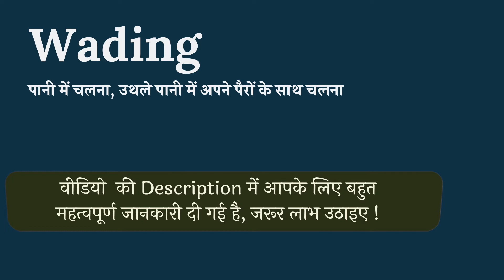Wading meaning in Hindi | Wading का हिंदी में अर्थ | explained Wading in Hindi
इस वीडियो में आप Wading का हिंदी में मतलब समझेंगे और साथ में Wading का pronunciation भी सीखेंगें यानि की आप Wading के अर्थ के साथ साथ ये भी सीखेंगें की Wading को कैसे बोले या Wading को बोलने का सही तरीका क्या है |

तो बस एक मिनट में सीखिए Wading को|
Let’s learn Hindi Meaning of Wading in detail.

Wading का हिंदी में अर्थ होता है
पानी में चलना,
उथले पानी में अपने पैरों के साथ चलना

Wading को इन उदाहरणों से और अच्छे से समझ सकते हैं